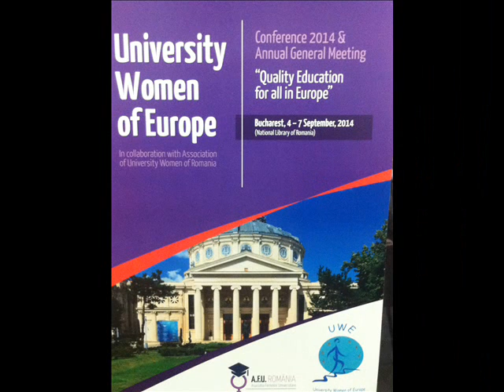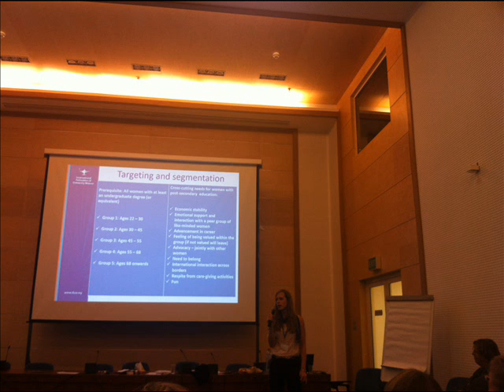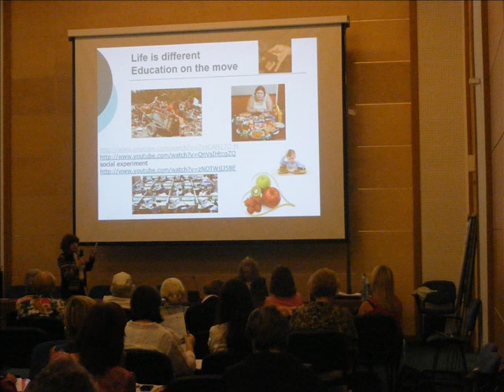UWE CONFERENCE BUCHAREST 2014